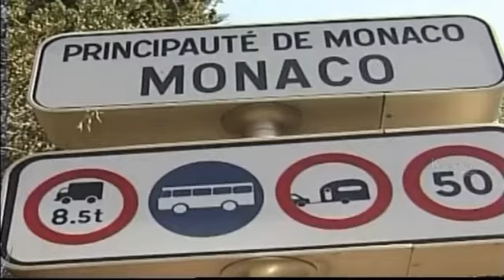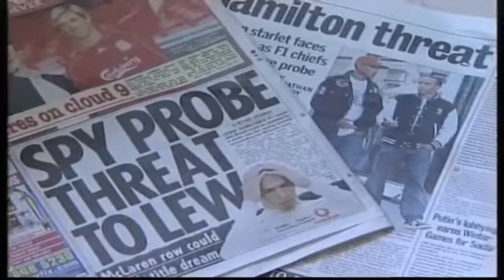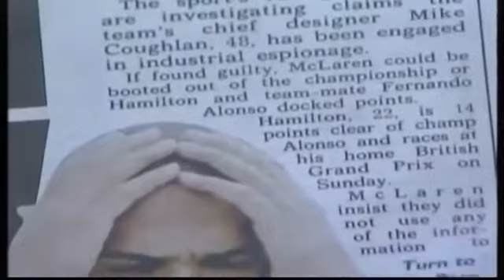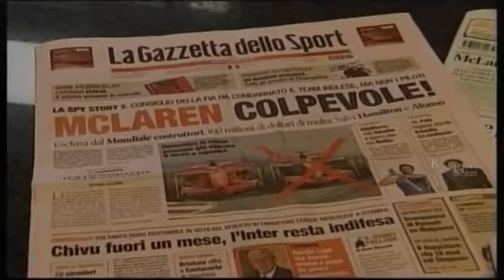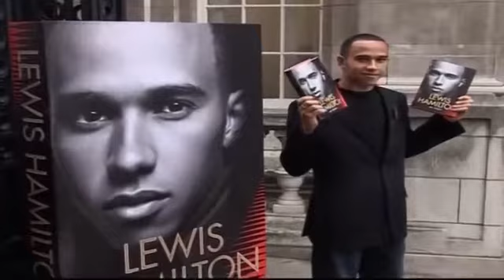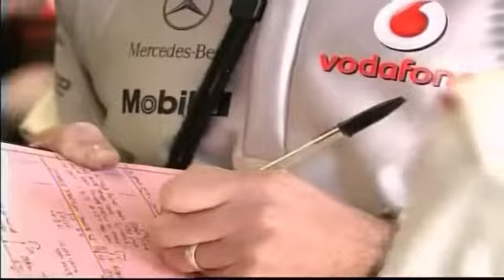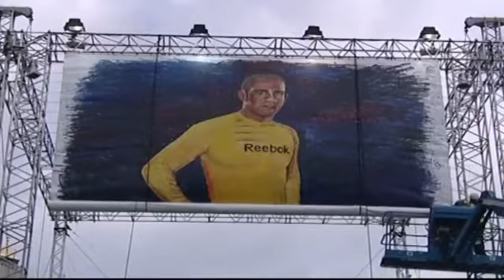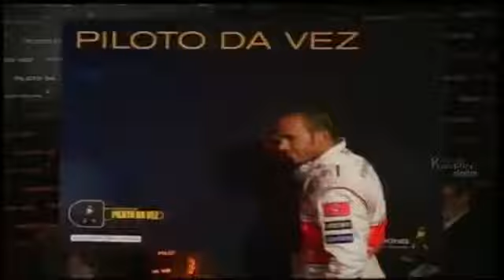Lewis Hamilton: Six-Time Formula One World Champion | Lewis Biography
Lewis Carl Davidson Hamilton, MBE (born 7 January 1985) is a British Formula One racing driver from England, currently racing for the Mercedes AMG team. He is the 2008 and 2014 Formula One World Champion.

For Facebook
For Cinecurry: